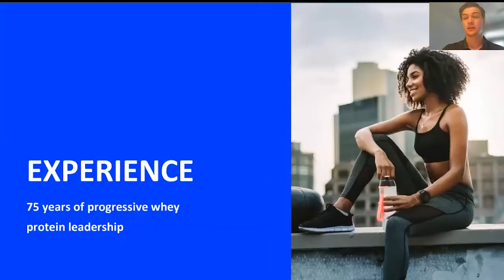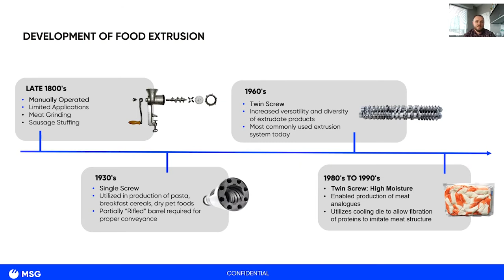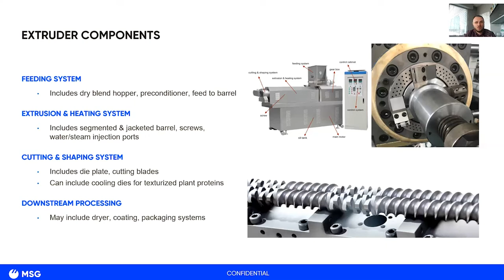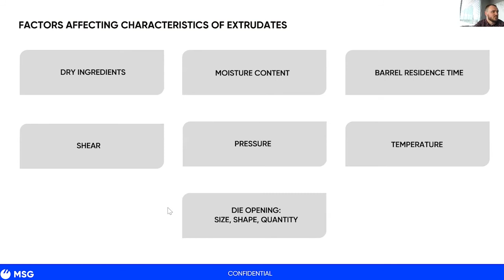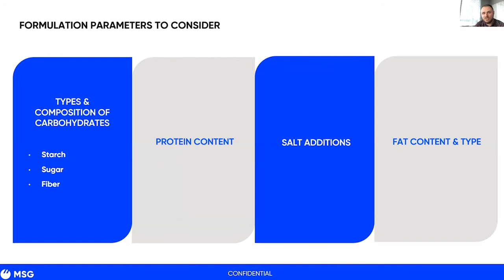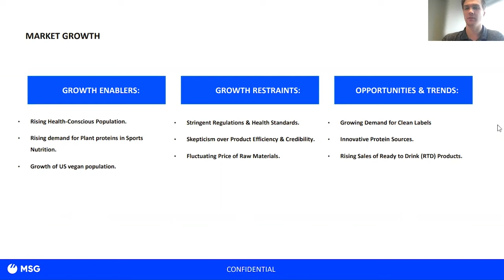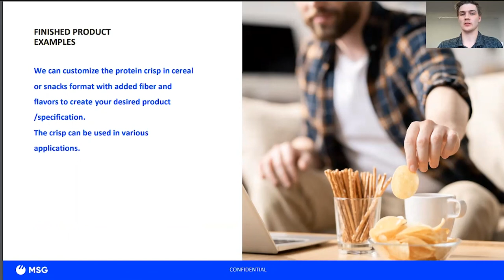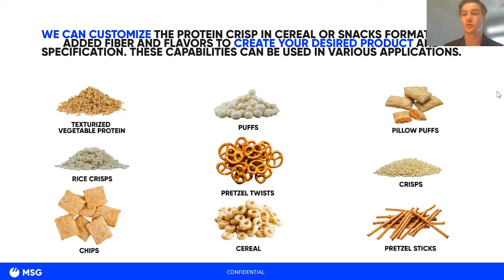Extruded Protein: Market Trends and Formulation Insights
Extruded protein products are exploding in popularity. From snacks, to bars, to plant-based meat, to breakfast cereals – the crunch and health benefits of extruded protein products have consumers demanding more. In this webinar we’ll dive into consumer trends as well as insights into various applications.